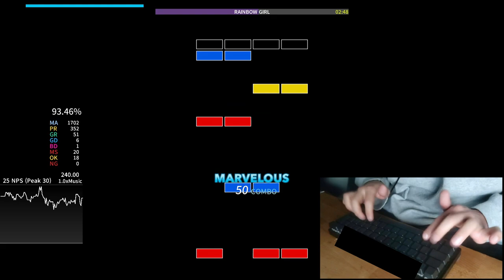RAINBOW GIRL 92.68%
first somewhat dense JS play on 240bpm
trying to get comfortable with 230bpm+ in the next couple of sessions
acc tanked in the ending because my hands started cramping